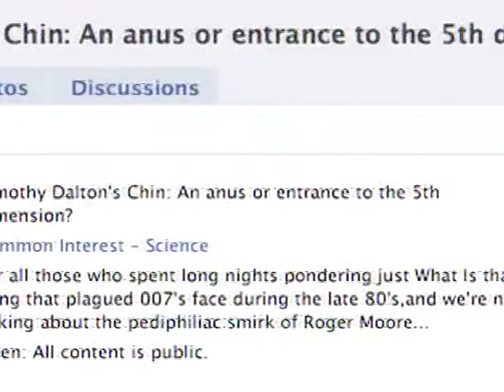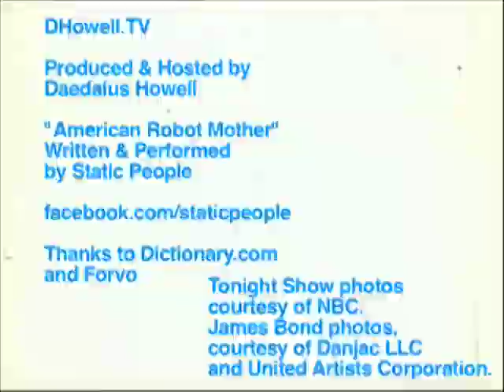The Parallels of the Tonight Show and James Bond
The beleaguered Tonight Show faces the same star problems once faced by the producers of James Bond. Daedalus Howell explains how.